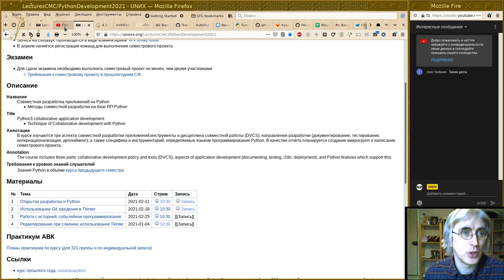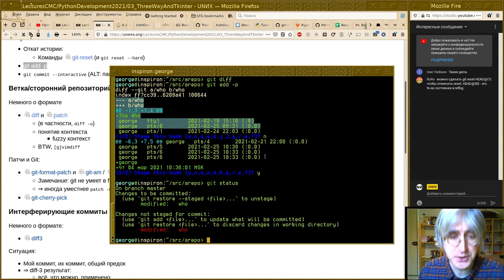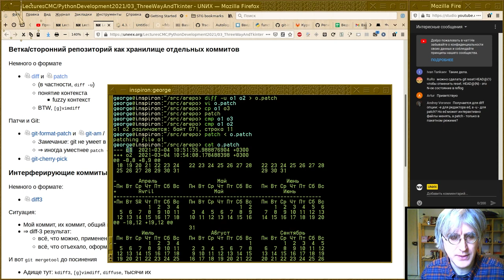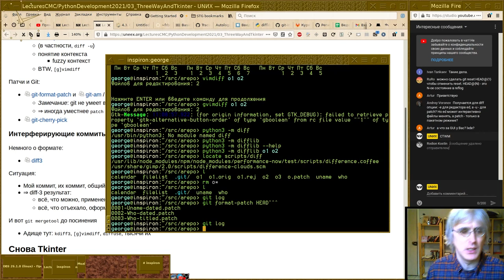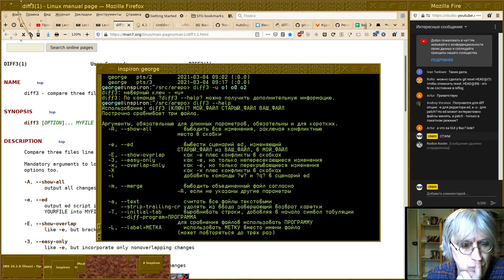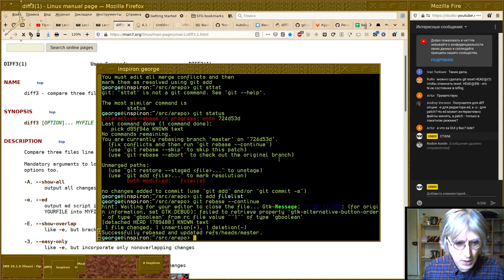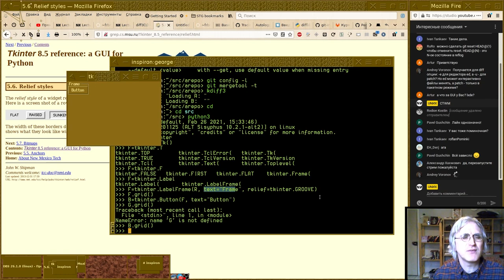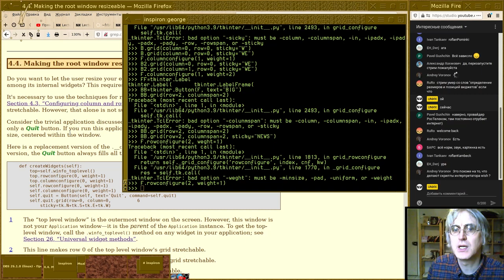03. Ручное редактирование при слиянии; использование tkinter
Монтаж прямого эфира от 4 марта